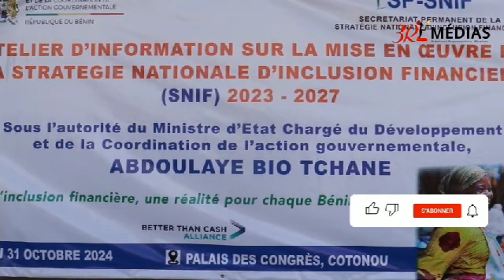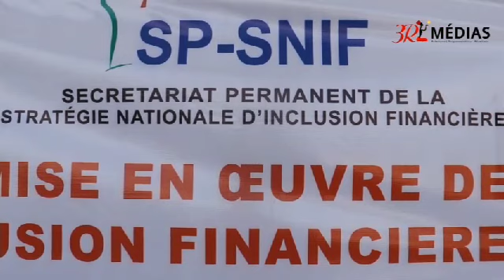La SNIF officiellement lancée ce jour à Cotonou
Réduire la pauvreté et garantir la prospérité pour tous, c'est l'objectif du gouvernement à travers la mise en œuvre de la strategie nationale d'inclusion financière. Un système qui vise à davavantage rapprocher les populations des services et produits adéquats à leurs besoins et à moindre coût. Un atelier d'informations été organisé dans ce cadre ce jeudi 31 octobre 2024 au palais des congrès de cotonou. Le point .